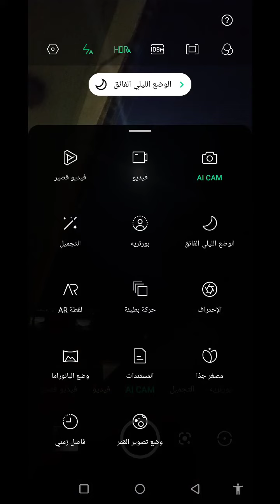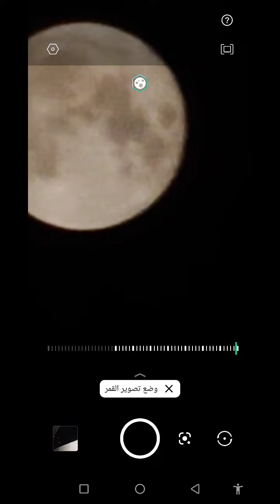تصوير القمر مكتمل ماشاء الله 🌕 60 x zoom